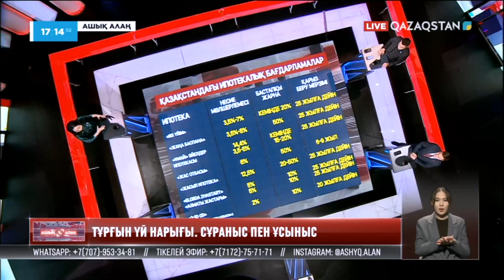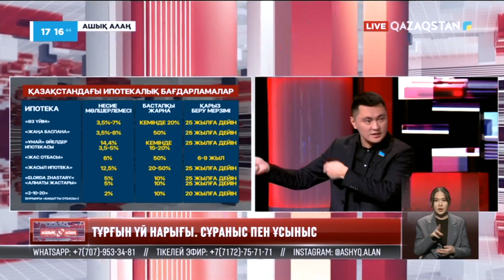«Ашық алаң». Тұрғын үй нарығы. Сұраныс пен ұсыныс